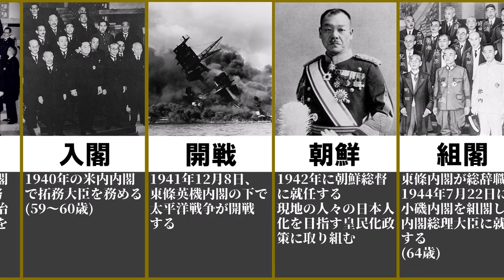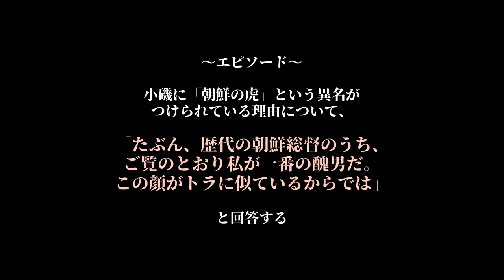小磯國昭の生涯 / Koiso Kuniaki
今回は第41代目内閣総理大臣を務めた、小磯國昭の生涯についてまとめました！戦時中に首相を務めたこともあり、大変だったでしょう...

音楽　魔王魂　　YouTubeオーディオライブラリ　ニコニコモンズ　　←から使ってない場合もありますのでご了承ください。